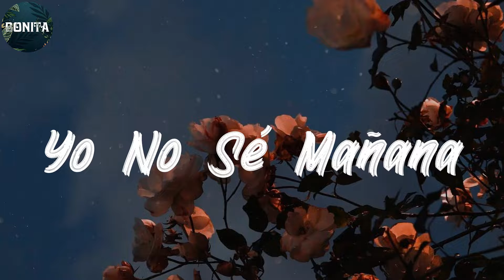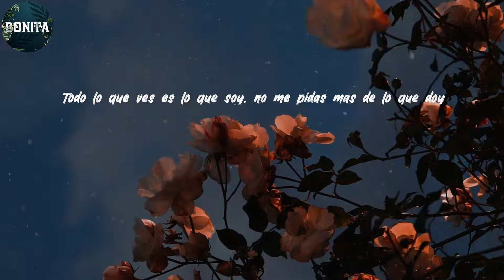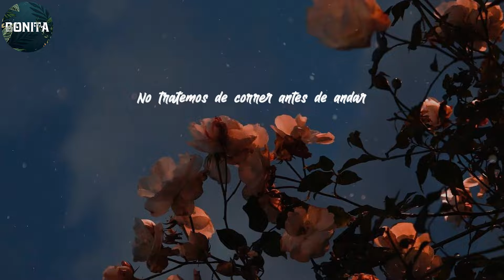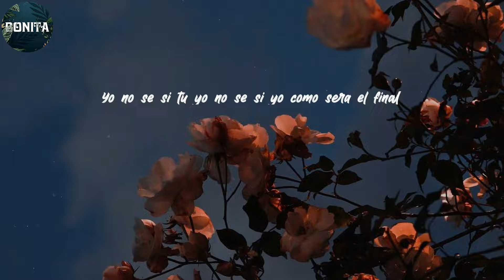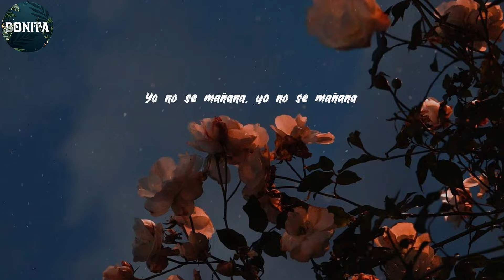Luis Enrique - Lyrics/Letra Yo No Sé Mañana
Yo no se si tu no se si yo seguiremos siendo como hoy
No se si después de amanecer vamos a sentir la misma sed
Para que pensar y suponer, no preguntes cosas que no se
Yo no se
No se donde vamos a parar, eso ya la piel nos lo dirá
Para que jurar y prometer algo que no esta en nuestro poder
Yo no se lo que es eterno no me pidas algo que es del tiempo
Yo no se mañana, yo no se mañana
Si estaremos juntos si se acaba el mundo
Yo no se si soy para ti si serás para mi
Si lleguemos amarnos o a odiarnos
Quien va estar aquí
De un café pasamos al sofá, de un botón a todo lo demás
No pusimos reglas ni reloj, aquí estamos solos tu y yo
Todo lo que ves es lo que soy, no me pidas mas de lo que doy
No
Esta vida es igual que un libro
Cada pagina es un día vivido
No tratemos de correr antes de andar
Esta noche estamos vivos solo este momento es realidad
No no no no se
Yo no se mañana
Esta vida es una ruleta que gira sin parar
Yo no se si tu yo no se si yo como sera el final
Puede ser peor o puede ser mejor
Deja que el corazón decida vida mía lo que sentimos
Mañana
Yo no se
Yo no se, yo no se mañana
Ahora lo que vivimos es algo realmente lindo
Quien puede saber lo que pasara, mañana no hay nada escrito
Estamos solos tu y yo y los momentos hay que vivirlos
Hay que vivirlos
Yo no se, yo no se